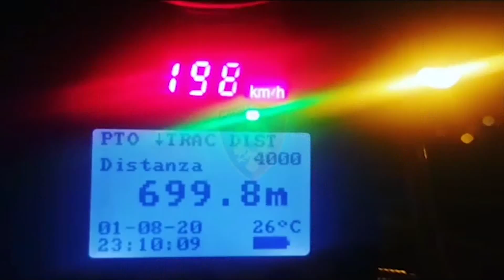Report TV -Kapet 'piloti' me 198 km/h në Sauk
Dy shoferë janë arrestuar mbrëmjen e djeshme nga kontrolli me radar në aksin Sauk-Teg në Tiranë. Policia rrugore thotë se pavarësisht kontrolleve dhe ndëshkimeve ka ende shumë të papërgjegjshëm që lëviznin me shumë shpejtësi. Një drejtues makine është kapur mbrëmë duke ecur me shpejtësi